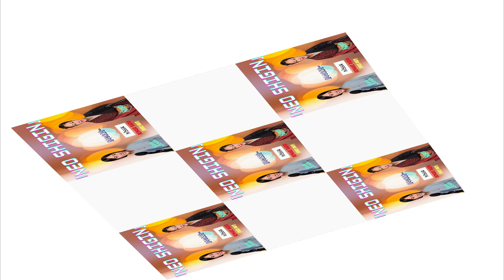新たな詩吟の魅力を伝えるラジオ番組『NEO SHIGIN』(市川うららFM /パーソナリティー:恵聖・ありもとひとみ)2023.12.12放送分 リメイクラジオ【音声のみ】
我々が知る「詩吟」という素晴らしい日本古来よりの伝統文化芸能をまさに、英語表現「SHIGIN」と銘打つことで、
「新しく」「RE:BORN(復活・再生)」させようと考えられた番組です。
詩吟アーティストで、城勝流城勝吟道会宗家恵聖が、分かりやすく、全く新しい切り口で、従来の「詩吟」のイメージを一新することで、「詩吟」、「NEO SHIGIN」は、身近なもの、とっつきやすい芸能のひとつかもというイメージチェンジを図っていきたいと考えております。

※今回放送分は、都合により音声のみの構成のなっておりますこと予めご承知おき下さい。